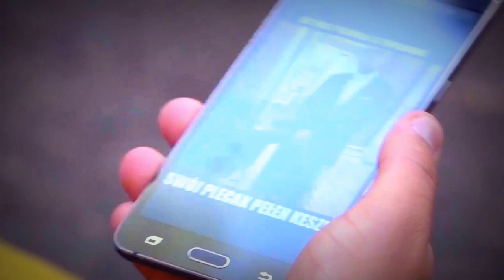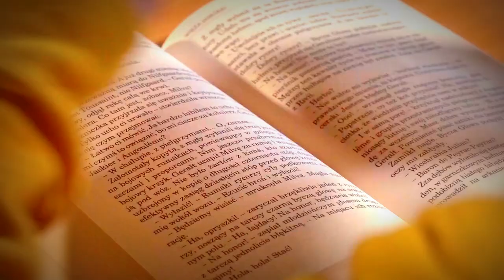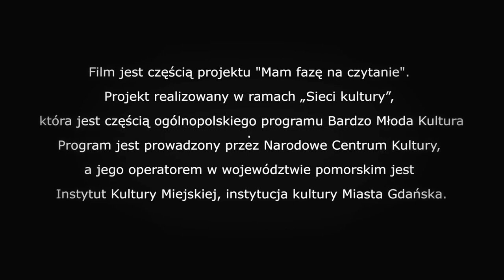Ellov x Rupit x Lelek x Klebuś x MajcheR x BaTyT - Księga Mądrości (prod. Damian S.)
Teledysk KSIĘGA MĄDROŚCI powstał w ramach projektu Mam fazę na czytanie dofinansowanego z Sieci Kultury z programu Bardzo Młoda Kultura.

Projekt realizowany był w Słupsku we współpracy z Miejską Biblioteką Publiczną.

Na część hip-hopową projektu składały się:
a) warsztaty przeprowadzone przez Prymusa (słupskiego rapera i producenta) oraz Przemysława Kaca (autor publikacji Hip-hop jako narzędzie resocjalizacji młodzieży),
b) napisanie utworu hip-hopowego przez sześciu raperów oraz nagranie utworu w Colab Studio w Ustce (warsztaty wokalne przeprowadziła Patrycja Woszczyna),
c) zrealizowanie teledysku w Słupsku.